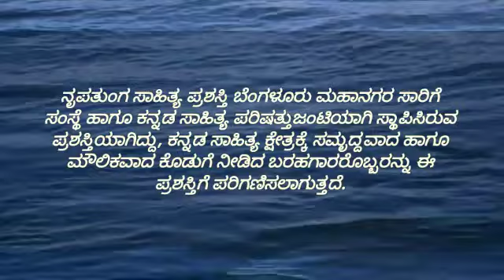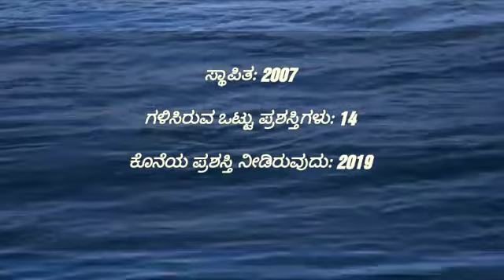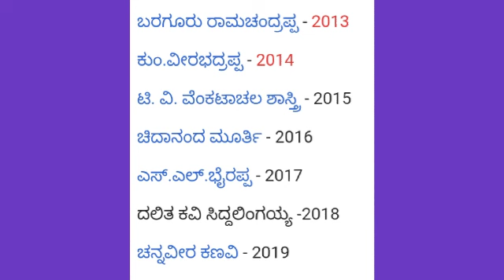NRUPATHUNGA AWARD ನೃಪತುಂಗ ಪ್ರಶಸ್ತಿ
ಕರ್ನಾಟಕ ಸಾರಿಗೆ ಸಂಸ್ಥೆ ಮತ್ತು ಕನ್ನಡ ಸಾಹಿತ್ಯ ಪರಿಷತ್ತು ‌ ಜಂಟಿಯಾಗಿ ನೀಡುವ ಪ್ರಶಸ್ತಿ